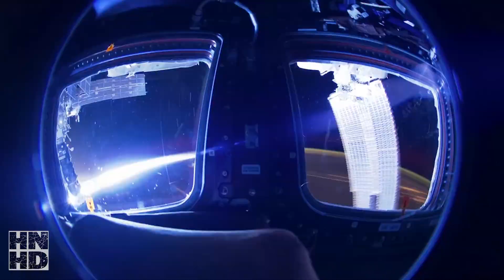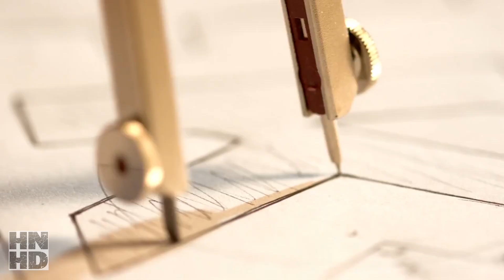Where Did We Come From?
A excerpt from Bill Nye's recent debate set to melody sheep's original music.
There's a question that troubles us all from the time we are first able to think and that is "where did we come from?" and this question is so compelling that we've invented the science of astronomy. We've dicovered these natural laws so that we can learn more about our origin and where we came from. This is what drives us! This is what we want to know! Let's keep looking! Let's keep searching!

We have come to be because of the universe's existence and we are driven to persue that; to find out where we came from. The joy of discovery... That's what drives us... and these questions are deep within us. "Where did we come from? What was before the big bang?" To us this is wonderful and charming and compelling. This is what makes us get up and go to work every day. We are, you and I, at least one of the ways that the universe knows itself. It fills me with joy to make discoveries every day of things I had never seen before. To know that we can persue these answers.

Thank you to chaff5 for transcribing this once again.